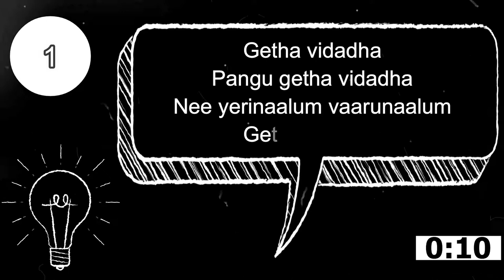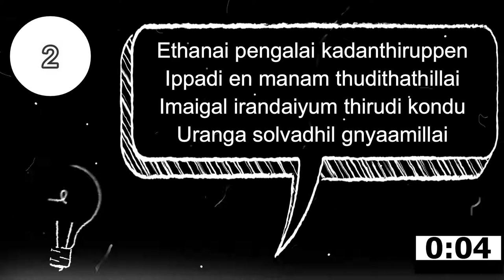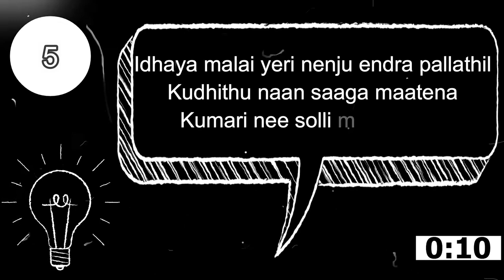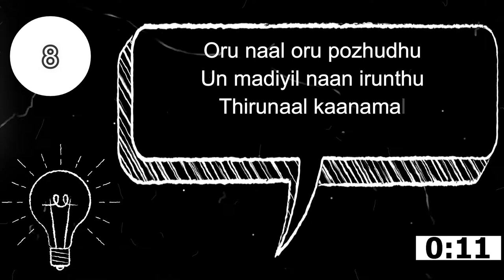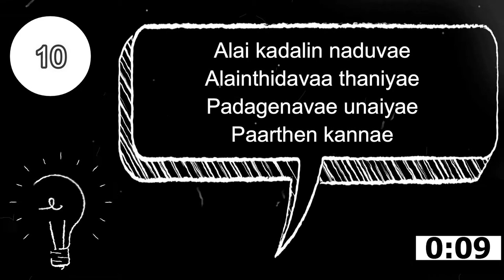Guess Thala Ajith Songs| Tamil Songs Quiz | Yours SaGo